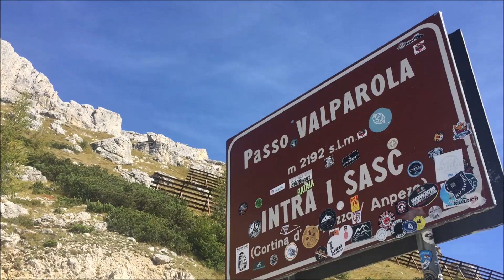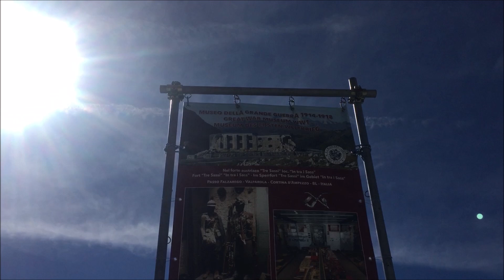Valparola Pass 2023 Altitude 2192 Belluno Italy | Dolomites Italy Mountain Pass | Cyclist Pass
Hey everyone, I am having a lovely day in Valparola Pass, admiring the beauty of the dolomites and the alpine lake.
Valparola pass (2192 m) is located in the Dolomites, in the province of Belluno, 1.2 km north of the Falzarego pass. It connects Val Badia with the upper Agordino and, passing through Falzarego, with the Ampezzo valley.
On the top of the pass there is the Valparola refuge as well as a small alpine lake, Lake Valparola.
The importance of the pass is given by the fact that, until the First World War, it was Austrian territory on the border with Italy (which passed just south, along the Codalunga stream),  for this reason, the fort was built on the pass Tre Sassi, whose structure was actually never completely completed, in fact only the bases and some stations were built. Today it is the sites of the Great War museum.

Best Places To Visit Solo Traveler